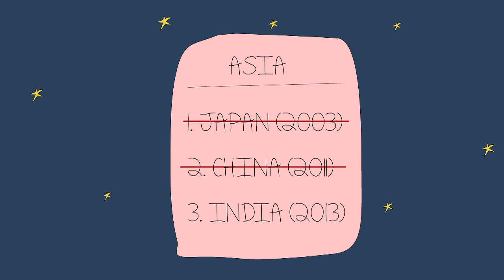The Big Launch - India's Mars Orbiter Mission developed by ISRO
India just launched the Polar Satellite Launch Vehicle C-25 carrying the Mars Orbiter Mission (MOM), built by the Indian Space Research Organisation (ISRO).

This satellite, informally called Mangalyaan, was launched into Earth's orbit on November 5th 2013 and is scheduled to enter Mars' orbit on September 12th 2014. It's main task is to look for Methane on the planet, to prove that life could exist there (even though NASA has already declared that it doesn't). It's a big step forward for India, although former Chairman of ISRO - G. Madhavan Nair, claims the mission is a national waste of resources.

What's the deal with this whole mission? Watch to find out :)